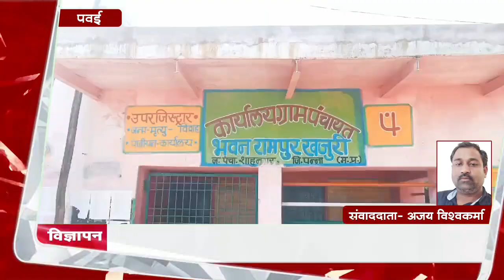शाहनगर में मनरेगा योजना की राशि का धड़ल्ले से हो रहा बंदरबाँट